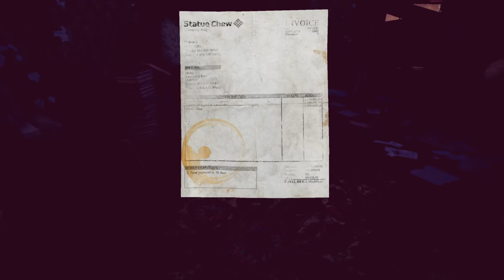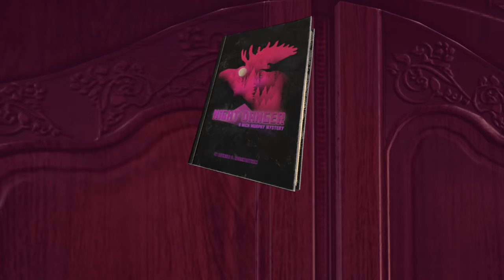Maize - THE CORN IS ALIVE!!!! (DetectiveLirious on the case!) Ep. 1